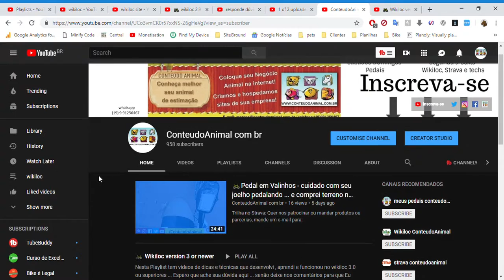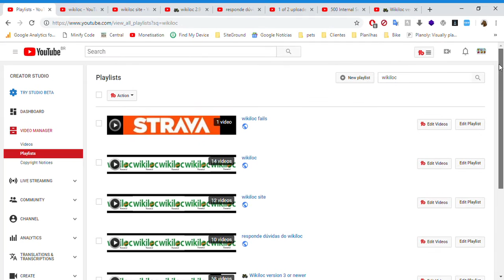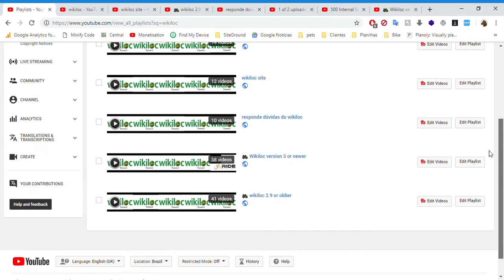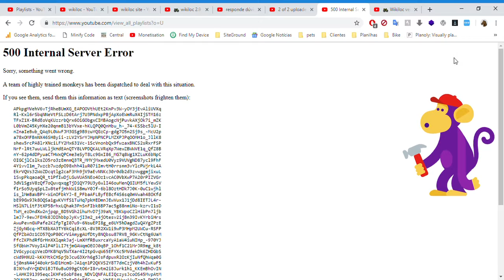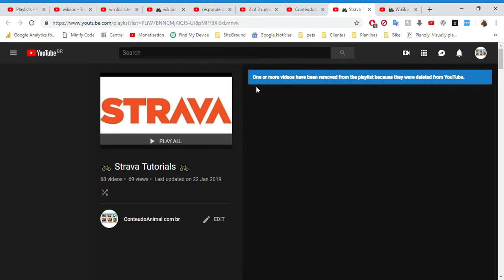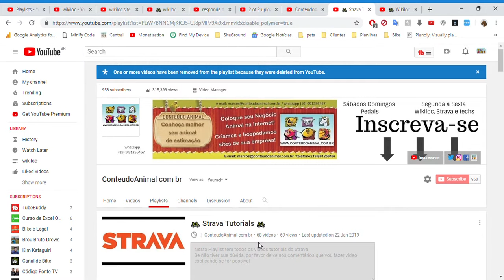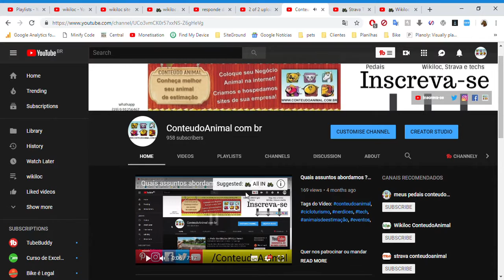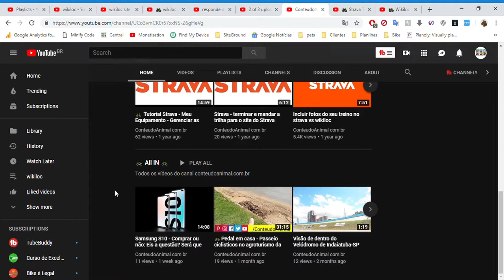Como colocar descrição em suas youtube playlist ... ajude seus inscritos a entender seu canal !!!